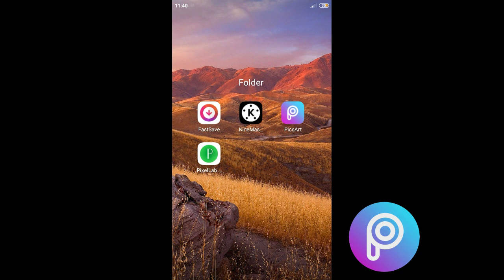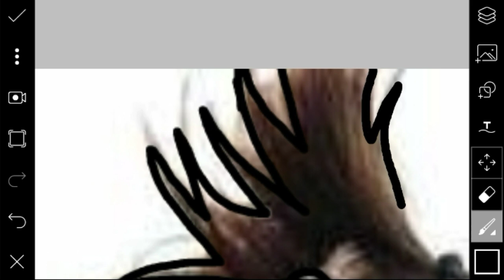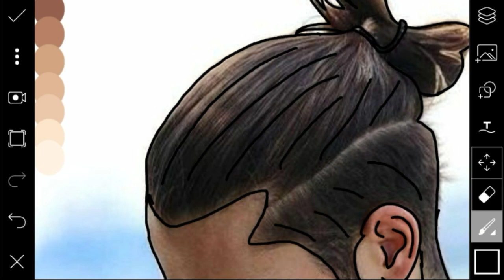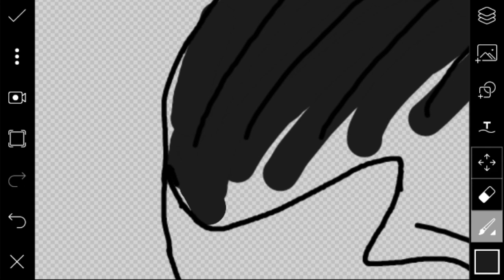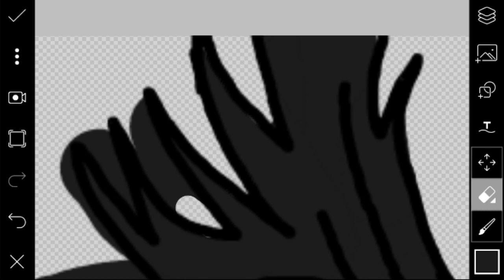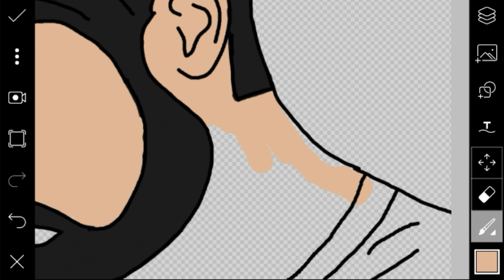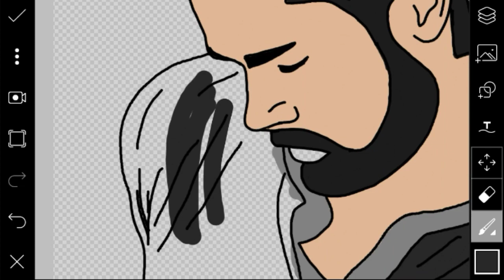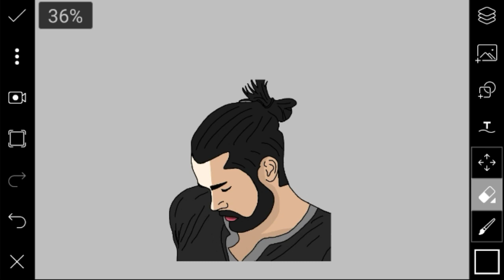Cara bikin vector keren di android|picsArt editing|Tutorial picsArt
Di video kali ini kita akan membahas bagaimana CARA MEMBUAT VECTOR di apk picsArt.Berikut PROSES EDITING nya temen temen..

SUPORT TERUS CHANNEL SAYA YAK TEMEN-TEMEN
Gratiss...

Bahan-Bahan:
PicsArt
Image:
Skin color

Backsound:
Backsound 1: breathe